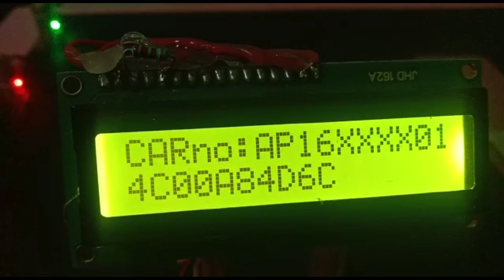Final year low cost projects 2023